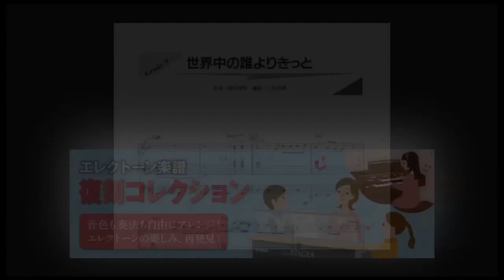世界中の誰よりきっと / 中山 美穂 WANDS : エレクトーン（ソロ） / 9級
演奏に使用しているエレクトーン:
ヤマハ STAGEA ELS-01C